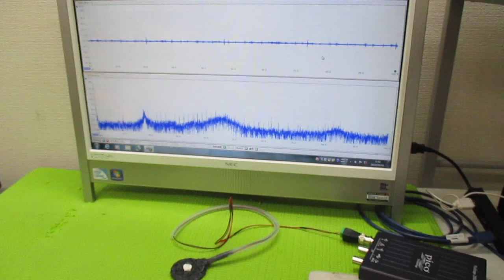超音波プローブの製造技術 ultrasonic-labo